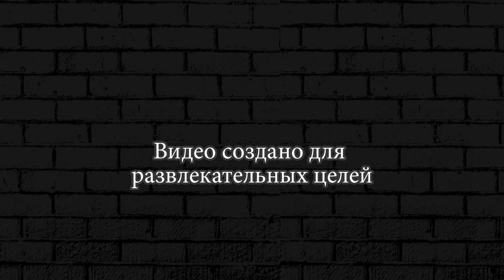Майнкрафт Строим курятник для птицы 2 серия. Дуда плей